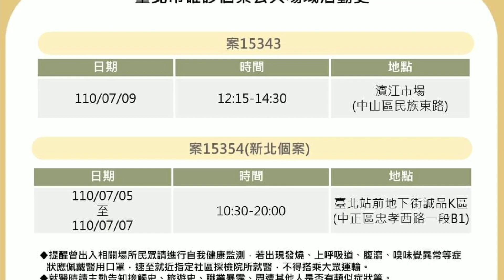挺台灣圖片輯-2021/08/29 之後就是會發生施打BNT疫苗後死亡事件 去怪郭董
不要以為韓粉不會死